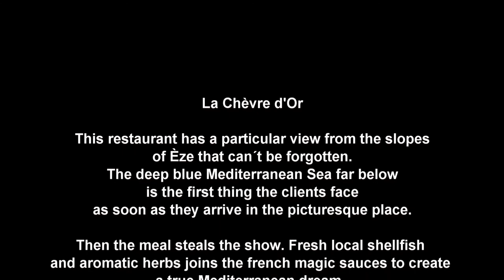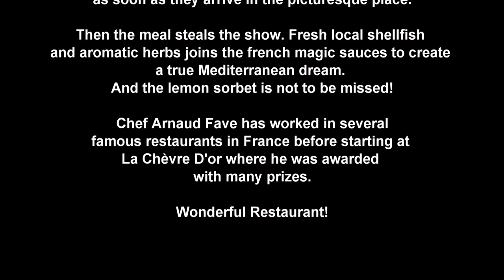La Chèvre D'Or Restaurant by Omnimundi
La Chèvre D'Or Restaurant in Èze, France reviewd by  Omnimundi. A Michelin 2-star Restaurant